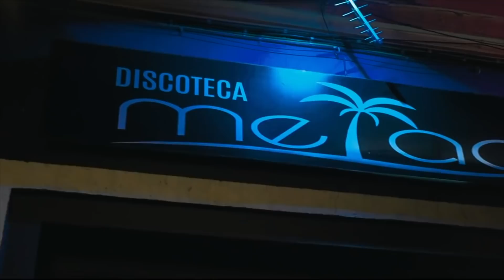El Mezclador - Candao Al Palito